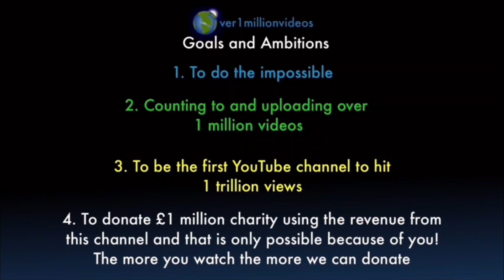Counting to ONE MILLION!!, This is Number 100,279